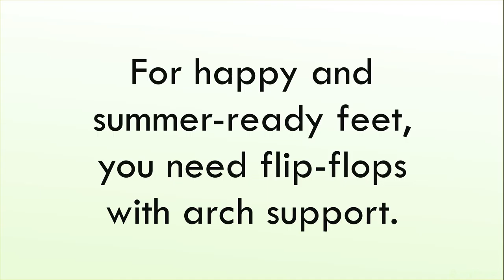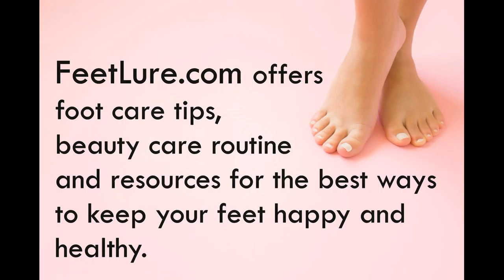Comfortable Flip Flops for Women with Arch Support. [Feet Blog | FeetLure.com]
Comfortable Flip Flops for Women with Arch Support.
[Feet Blog | FeetLure.com]

Know someone who would love this post too? Share it with them!

FeetLure.com offers foot care tips and beauty care routine
to help make a difference in how your feet look and feel.

At FeetLure.com you will find blogs that offer information, resources, and tips for the best ways to keep your feet happy and healthy.